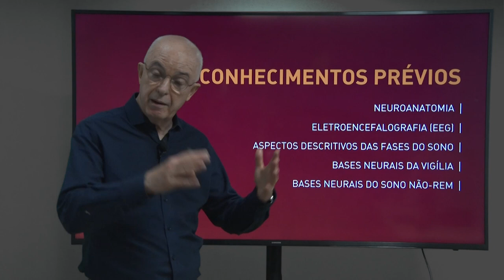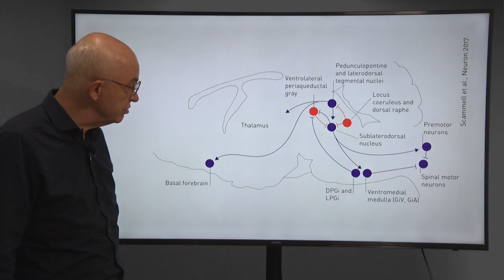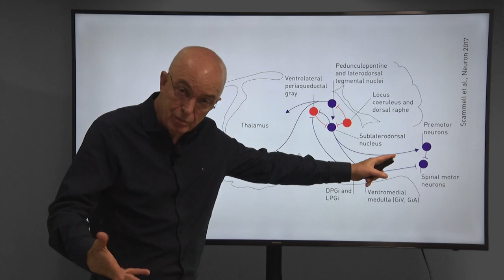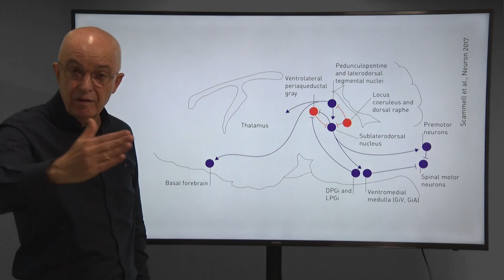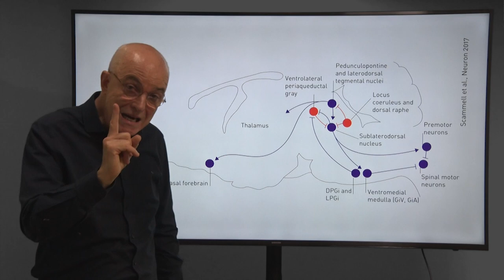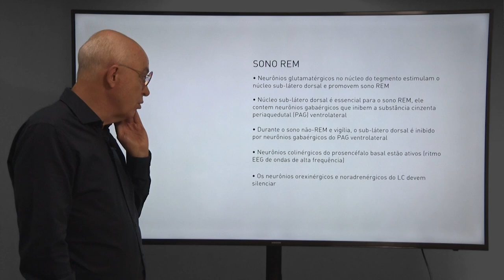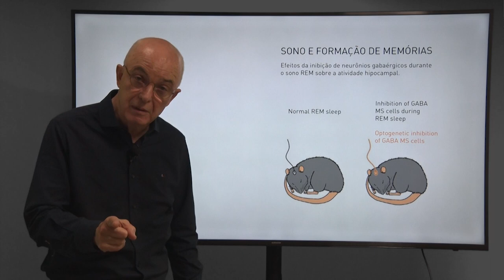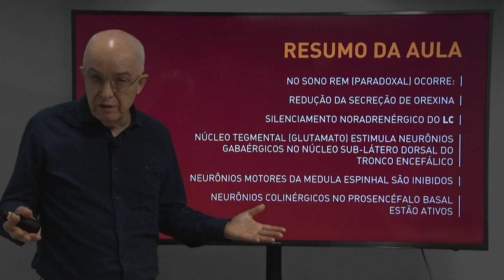Sono, Aula 5: Sono REM | Neurociência de Funções Complexas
BIBLIOGRAFIA:

Peever J, Fuller PM. The Biology of REM Sleep. Curr. Biol. 2016; 26, R34.

Scammell TE, Arrigoni E, Lipton JO. Neural Circuitry of Wakefulness and Sleep. Neuron 2017; 93, 747.